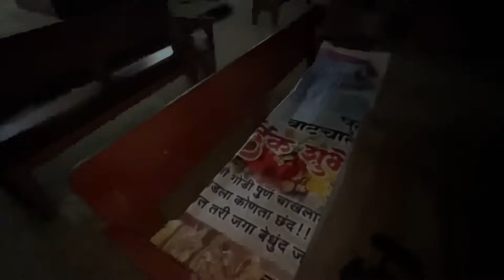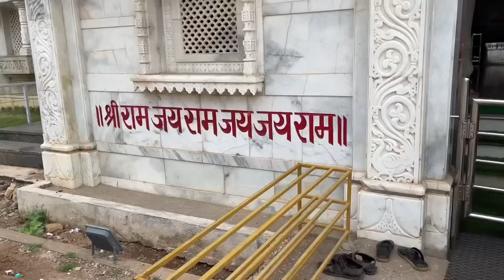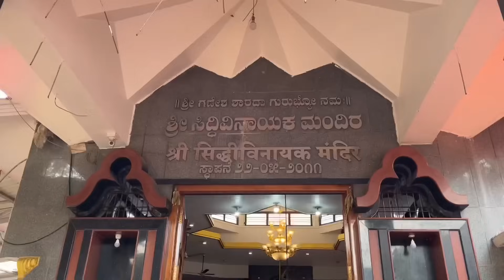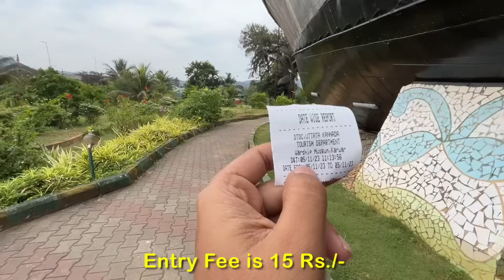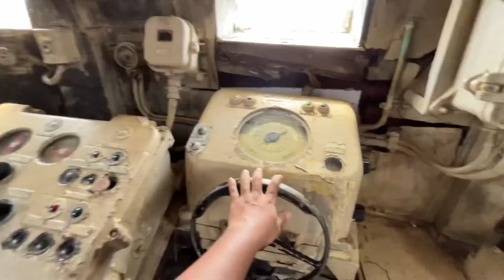Kashmir Of Karnataka "Karwar"|5 Best Places to see karwar for 1 Day trip|Best Sea-Food Hotel Amrurt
Content Covered:-

Karwar 1 Day trip journey
Karwar Tourism Places for Tourists
Karwar Railway Station konka railway
Konkan Railway Karwar vlog video 2023
Gharche jevan bhushan gawde travel vlog video 2023
Bhushan the explorer vlog videos 2023
Karwar Famous Spots
Karwar Amrut hotel for best sea food
Amrut hotel sea food vlog video 2023